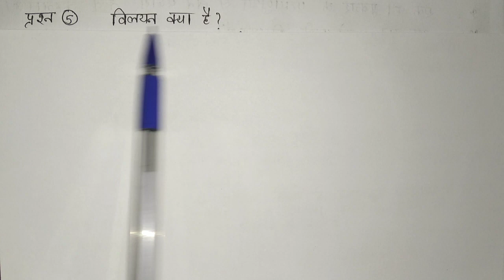class 9th science important question 2021/कक्षा 9वी विज्ञान महत्वपूर्ण प्रश्न 2021